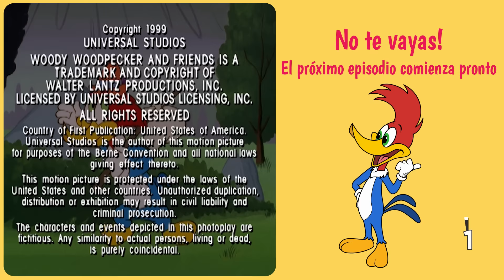Woody se convierte en papá | El Pájaro Loco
Woody pierde los estribos cuando está de acuerdo en hacerse pasar por el padre de Wally a cambio de un crucero gratis.